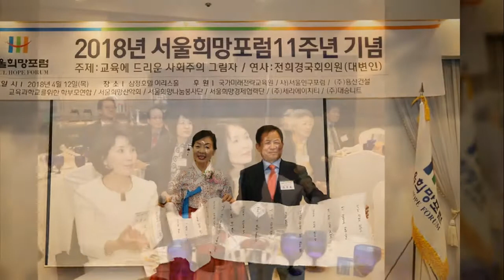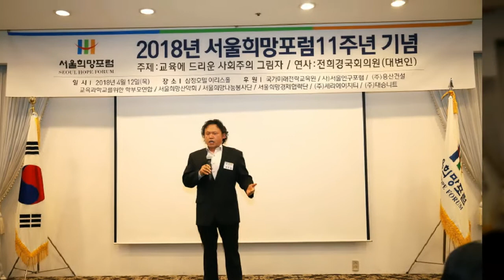서울희망포럼11주년 기념 2018. 4. 12